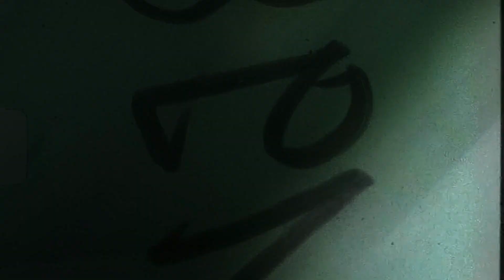Love From A Stranger | Official Trailer